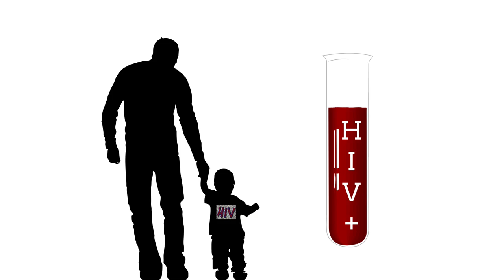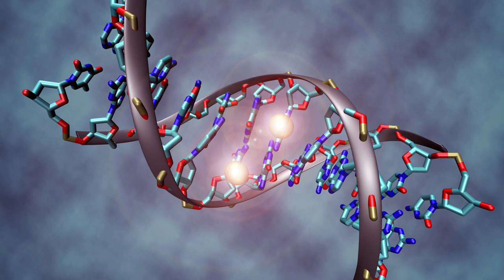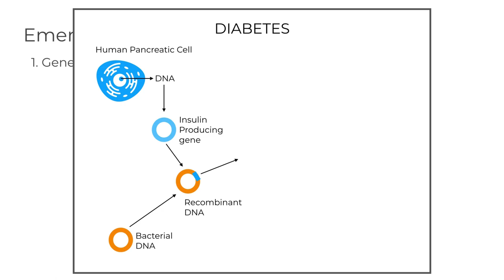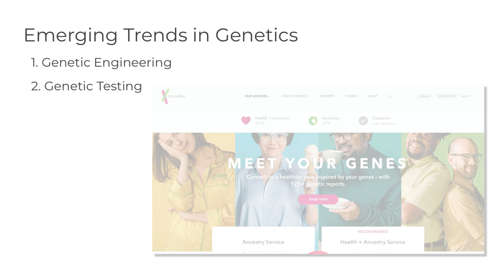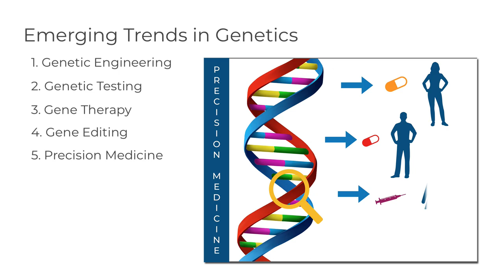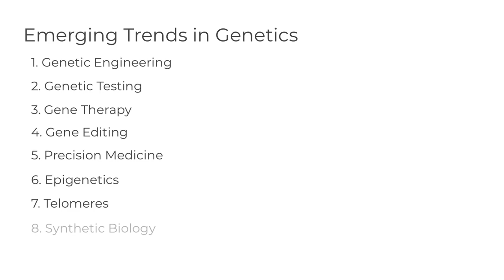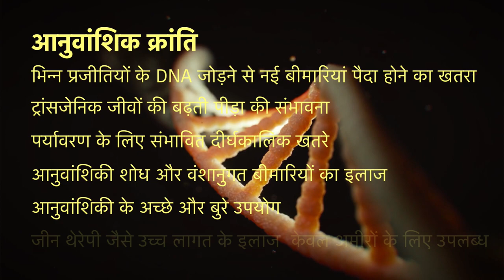आनुवांशिक क्रांति : परिचय (Genetic Revolution in Hindi)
विवाद आज genetically modified food यानी आनुवंशिक रूप से संशोधित खाद्य पदार्थ से कहीं आगे genetically modified humans यानी आनुवंशिक रूप से संशोधित मानव तक पहुँच चुका है. आज हम अपने DNA यानी genetic code के एक molecule तक को संशोधित कर सकते हैं. Genetic code में महीन बदलाव लाने की हमारी बढ़ती क्षमता के आने वाले दशकों में परिणाम बहुत भारी होंगे - अच्छे भी और बुरे भी.

इस वीडियो श्रृंखला में हम genetics में हो रही तेज प्रगति के भिन्न आयामों को समझेंगे जैसे genetic engineering, gene editing, gene therapy, epigenetics, telomeres, precision medicine, synthetic biology इत्यादि.